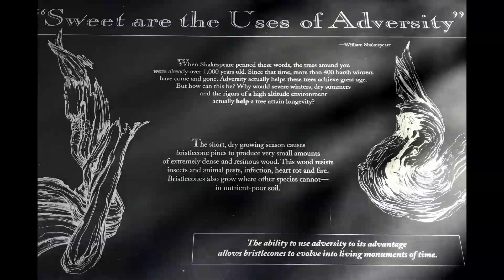"Rocky", the Painting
This was a secret family painting for my husband, given on Father's day 2019.All our boys - and new daughter-in-law! -  painted this and even hid their initials. There's also the words "For MARK" hidden in the foliage.
Bristlecone Pines are special trees that flourish in poor, rocky and drought-ridden soil. They live over a thousand years just because of these conditions which make them so tough. We loved this tree because it seemed to be growing right out of rocks. What a neat message to us all! Mark nicknamed it "Rocky" and it stuck!